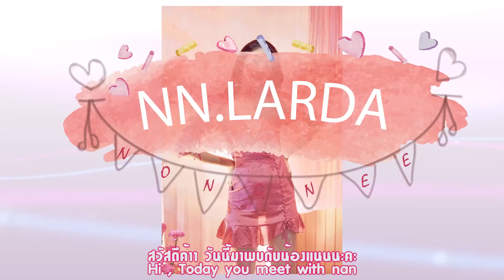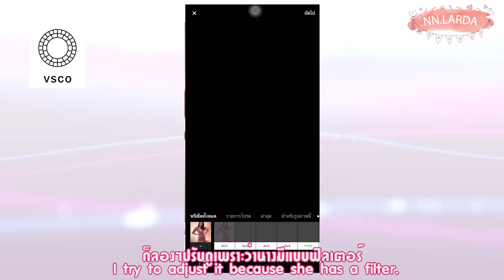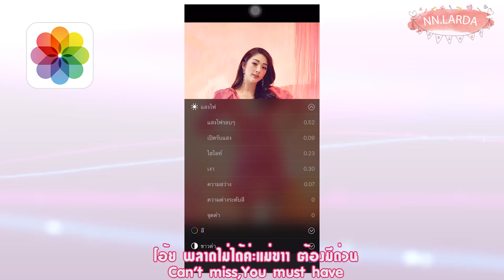How to สอนแต่งรูป แต่งยังไงให้สวย แต่ตรงปก